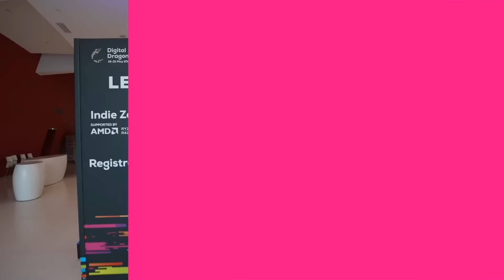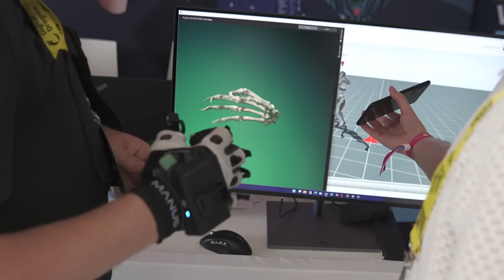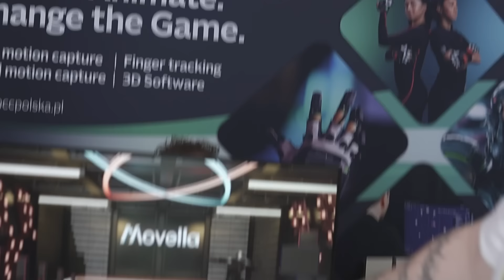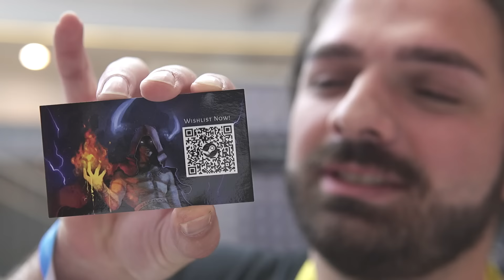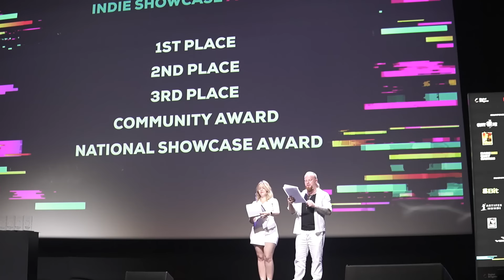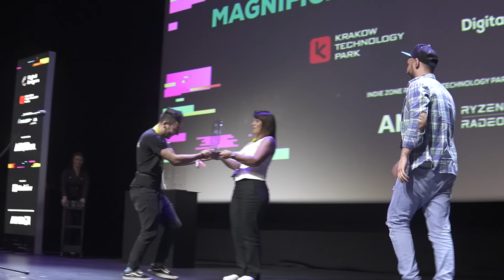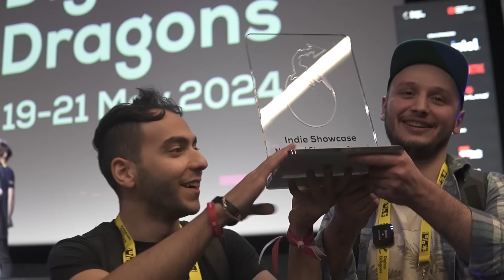ქართული თამაშის პირველი გამარჯვება! Dumbriel: Magnificent Adventure in Hell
ქართული თამაშის პირველი გამარჯვება!

დაავიშლისტეთ ქართული თამაშები:
გამარჯვებული თამაში:

გამოიწერეთ არხი
🔔გააქტიურე ზარის ღილაკი
👍დაალაიქე ვიდეო
📣გაუზიარე ვიდეო მეგობრებს